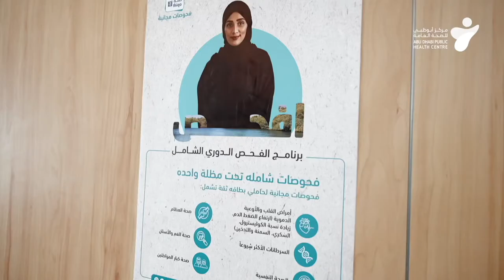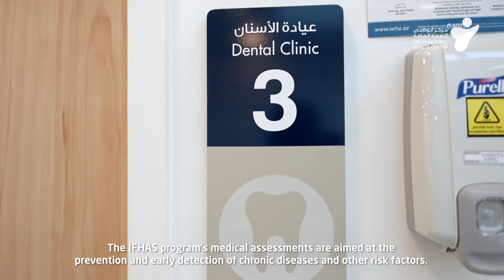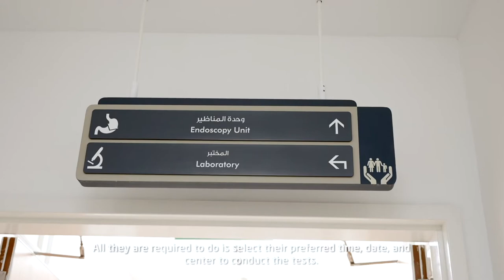DG of ADPHC highlights the importance of IFHAS مدير مركز أبوظبي للصحة العامة يؤكد أهمية برنامج افحص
سعادة مطر النعيمي، مدير مركز أبوظبي للصحة العامة، يلقي الضوء على أهمية برنامج افحص للكشف المبكر عن الأمراض المزمنة الذي أطلقه المركز من خلال فحوصات دورية شاملة لحاملي بطاقة ثقة من الفئة العمرية من 18 سنة وما فوق، في عدد من المراكز الطبية الأولية والمتخصصة في إمارة أبوظبي وذلك لتسهيل الوصول إلى البرنامج وتحقيق الأثر الإيجابي على صحة الأفراد والمجتمع بأكمله.

وأفاد سعادة مطر سعيد النعيمي أن برنامج "افحص" هو استثمار حقيقي في صحتنا ، وهو فرصة عظيمة وفرتها القيادة الرشيدة للتعرف على عوامل الخطورة والاكتشاف المبكر للأمراض وبالتالي تحسين جودة الحياة".

HE Matar Al Nuaimi, Director General of ADPHC highlights the importance of IFHAS a new program aimed at the early detection of chronic diseases launched by ADPHC, through comprehensive periodic examinations for Thiqa cardholders 18 years and older, in several primary and specialized medical centers in the emirate to facilitate access to the program and achieve a positive impact for individuals and society.

HE Matar Al Nuaimi, stated that “IFHAS” program is a real investment in our health, and it is a terrific opportunity provided by the wise leadership to identify risk factors and early detection of diseases, thus improving the quality of life.